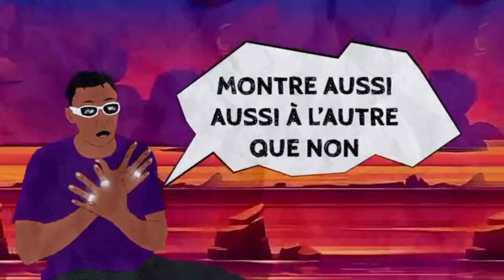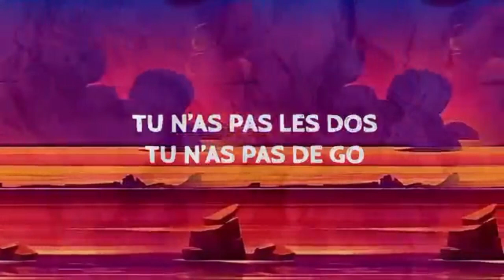l'oiseau rare [quand tu es une personne speed up lyrics_paroles mp3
Speed up l'oiseau rare quand t'es une personne New projet de l'artiste de la nouvelle génération 8g +🚨🔥🇬🇦#241 gabon @loiseaurare8g @dancegaboma @djacktaprdofficiel9784 @largentindanseurofficiel3142max d'abonné
C'est le fils de maman happy 🔥🚨🤍🇬🇦